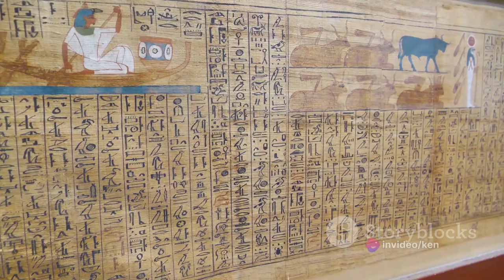Ancient Wisdom for Modern Mental Health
This essay explores how ancient wisdom traditions like Ma'at, the law of vibration, and Stoicism offer paths to spiritual and emotional well-being. It explains how living by these teachings means striving for harmony, elevating one's vibration, and practicing mindful virtue and detachment. Integrating these principles allows achieving profound inner peace, wholeness, and realizing our highest potential.

References and Citations:
[1] Maulana Karenga, "An Introduction to the Study of African Values Systems," The Western Journal of Black Studies, 1979.

[2] William Walker Atkinson, "The Kybalion," 1908.

[3] Deepak Chopra, "The Book of Secrets," 2004.

[4] William B. Irvine, "A Guide to the Good Life: The Ancient Art of Stoic Joy," 2009.

[5] Epictetus, "The Enchiridion."